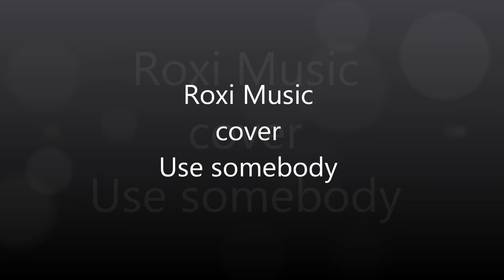Roksana Wójcicka - Use somebody - cover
Cover Use somebody - Kings Of Leon ( Roksana Wójcicka )